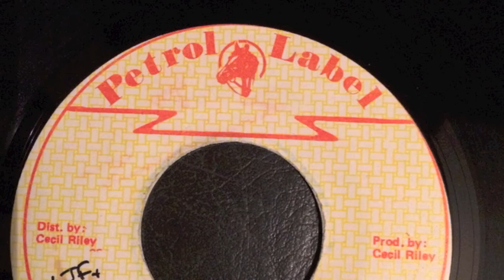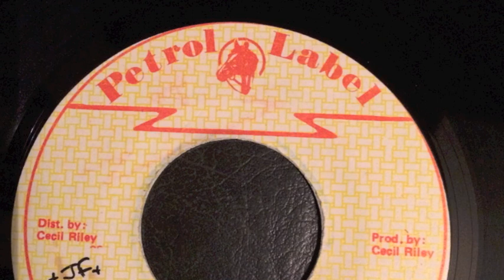Chakademus - Jam Dung Life - Petrol Label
I Can't Hide Riddim - RaggaYouths Posse Collection